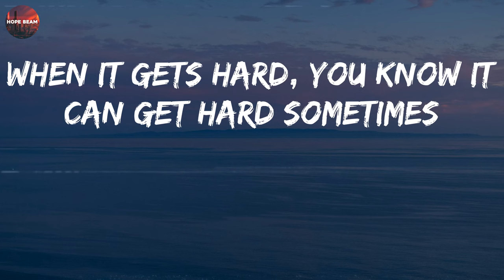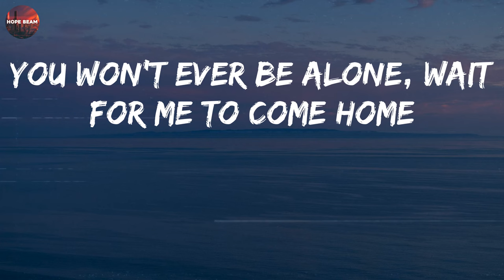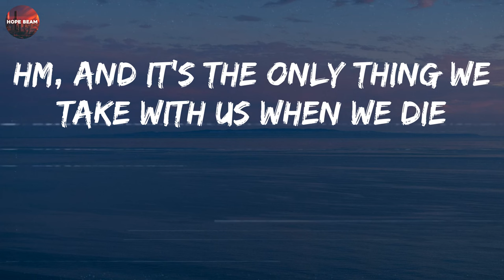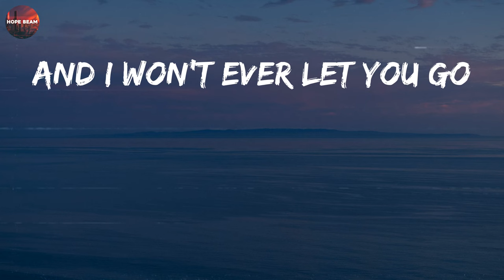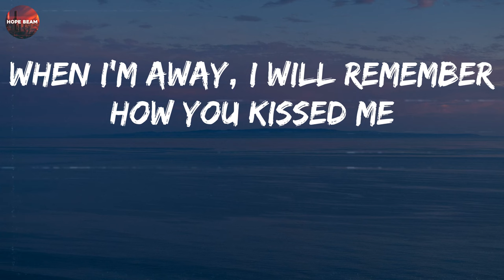Ed Sheeran - Photograph (Lyrics)